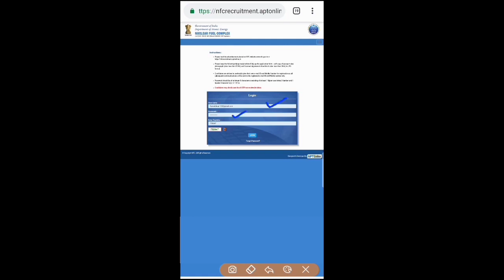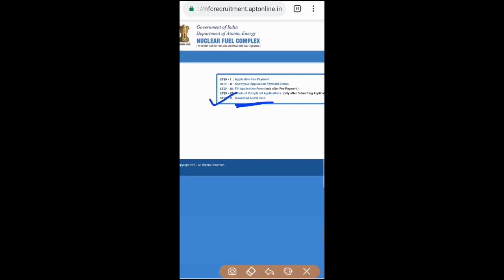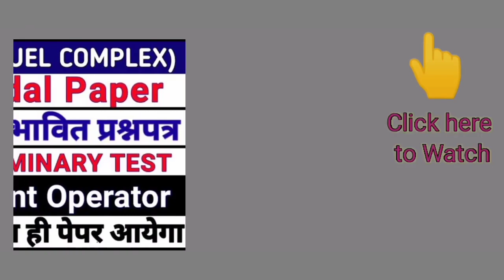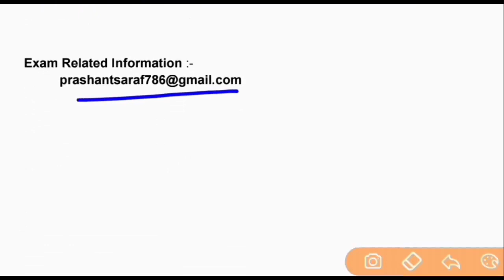NFC admit cards download 2021 | NFC Work Assistant,chemical plant operator admit cards download 2021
NFC admit cards download website 👇
👌admit cards 🎥 download👨‍💻 करने के लिए यहां 👇क्लिक👍 कीजिए।👆

Hello friends
 This video's was discuss for NFC stipendiary trainee cat-l & Category -ll admit cards download 2021

NFC की तैयारी हेतु सर्वश्रेष्ठ वीडियो :-

NFC Previous Year questions :-

NFC stipendiary trainee recruitment
NFC site stipendiary trainee admit card 2021
NFC Modal Paper 2021
NFC expected modal paper 2021
NFC sample paper 2021
NFC practice paper 2021
NFC exam 2021
NFC admit card 2021
 NFC stipendiary traniee cat -ll previous year question papers
NFC stipendiary previous year paper
 NFC previous year paper plant operator
 Nfc previous year paper
 nfc  Exam date
 NFC Hyderabad admit card 2021
 Nfc Hyderabad stipendiary
 NFC stipendiary trainee Question paper
  nfc previous year paper fitter
   NFC Hyderabad site
  nfc site
 nfc maths question
  NFC science Question
  NFC skill test
  nfc current affairs Question
  nfc maths question in hindi
  NFC Ka exam kab hoga
  NFC science Question 2021
  NFC preliminary test sample Paper
  NFC  preliminary test syllabus 2021
  NFC preliminary Modal paper 2021
  NFC exam date 2021
  NFC Hyderabad
  NFC
  Nfc stipendiary trainee exam paper
  NFC plant operator exam paper
  NFC work assistant previous year
  question paper
  Nuclear Fuel Complex
  nfc chemical plant operator question paper
 Chemical plant operator exam question papers
NFC (nuclear fuel complex) exam 2021
NFC Chemical Plant Operator exam 2021
NFC Chemical Plant Operator exam pattern 2021
NFC Chemical Plant Operator Modal Paper  2021
NFC maths syllabus in Hindi
nuclear fuel complex previous year
question paper
nuclear fuel complex syllabus
barc plant operator question paper
nuclear fuel complex
nfc chemical plant operator
nuclear fuel complex
nfc exam
nfc syllabus 2021
question paper
plant operator exam question papers
how to download nfc admit card
Nuclear Fuel Complex(NFC) Recruitment 2021 Apply Online
NFC EXAM DATE (Latest Official Update 2021)
nfc recruitment 2020 exam date
advanced test paper
NFC Modal paper
NFC advance test paper 2021
NFC hospital work assistant Exam
date 2021
NFC nuclear fuel complex stipendiary trainee cat-1 exam pattern syllabus selection process
NFC Exam Date Declared
Nuclear Fuel Complex Exam Date Declared Nuclear Fuel Complex Exam Date 2021
 nfc admit Card download 2021
 kaise nfc ka admit card download kare
 how to download admit card nfc 2021
 nfc official exam date declared 2021
 nfc latest update 2021